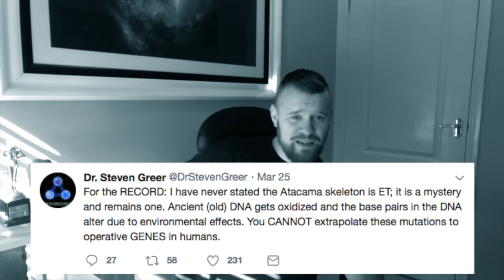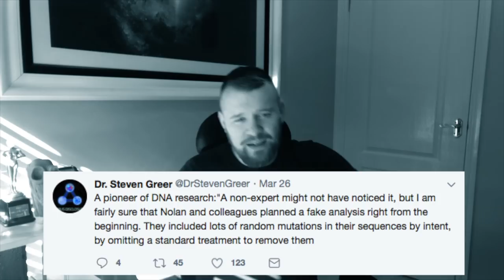Tom Delonge VS Dr Steven Greer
Guys this is just my opinion on this subject I find both Greer and Delonge fascinating and I will be following with eyes wide open.

I invite anyone to seek up on my channel, love a good debate.

Huge thanks to the following for the music used in this video.

Bonfire- Uniq | Instrumental Jazz Bounce

Suspenseful and Victorious Underscore
Composer - Jake LaVallee, Owner of